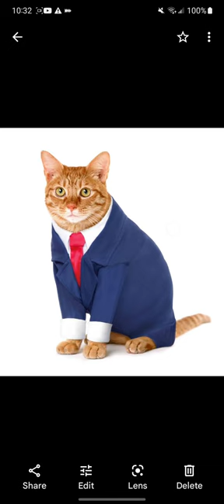Brother Boss Season 3 Opening And Closing 2007-2008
Brother Boss Season 3 Episode 18
Love And Hot Music